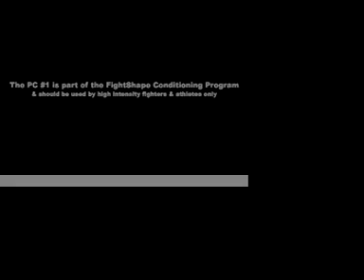FightShape Power Circuit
One round of 3 min conditioning used in the FightShape.com Power Circuit Training Program